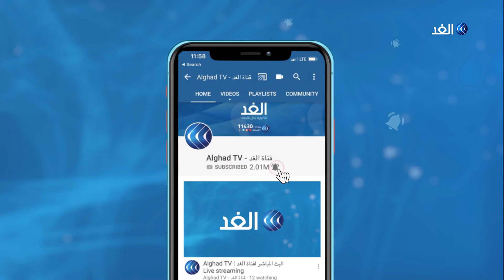لبنان | إصابات كورونا تتخطى حاجز الـ 200 حالة في سجن رومية ومطالبات بعفو عام عن السجناء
أعلنت خلية الأزمة في نقابة الأطباء بلبنان، اليوم الخميس، عن تسجيل أكثر من 200 إصابة بفيروس كورونا في سجن رومية المركزي، وفقا لروسيا اليوم.

المزيد من التفاصيل تتحدث من بيروت مراسلة الغد ليلى خليل مع الإعلامي بهاء ملحم عبر النشرة الإخبارية